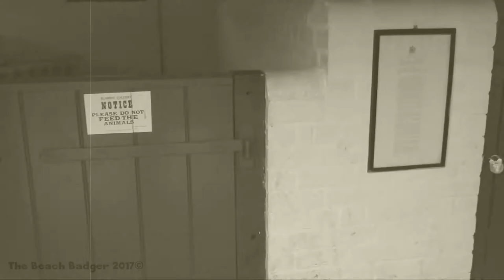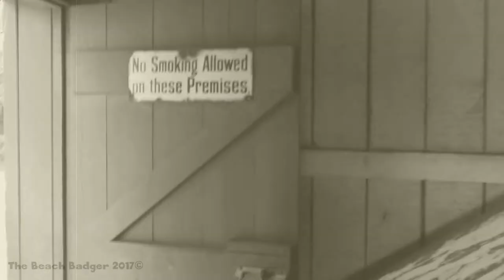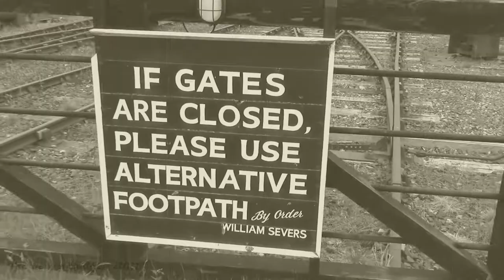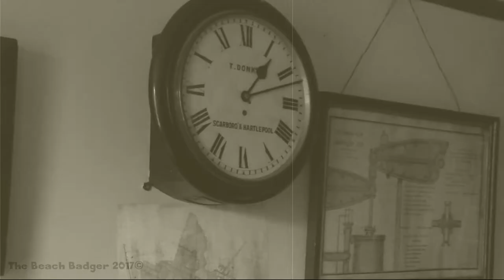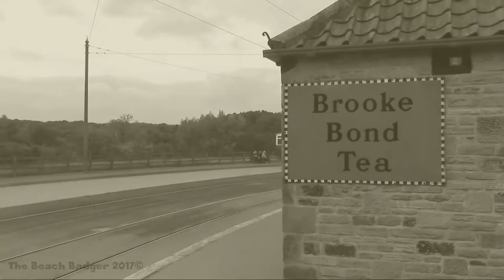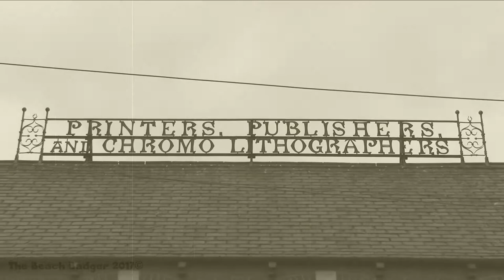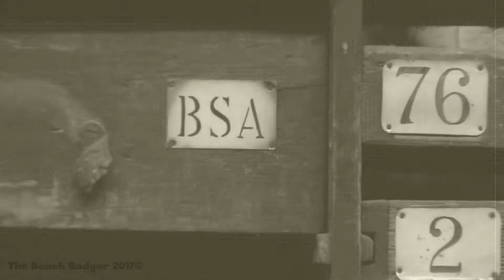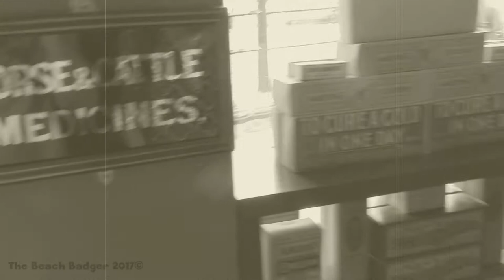A day out at Beamish Museum County Durham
A day out at Beamish Museum County Durham, a lot to see at Beamish, i have tried to keep video as short as possible, so there are no photos just video, i have added music related to coal-mining, a real good day out and well worth a visit.